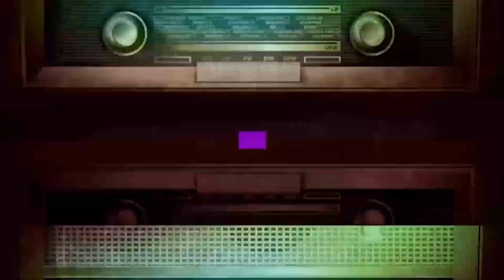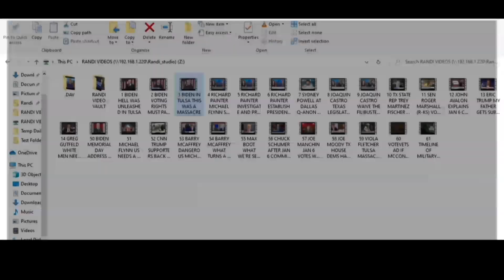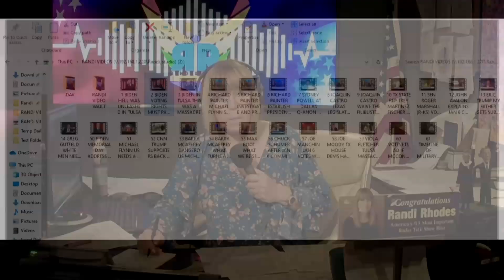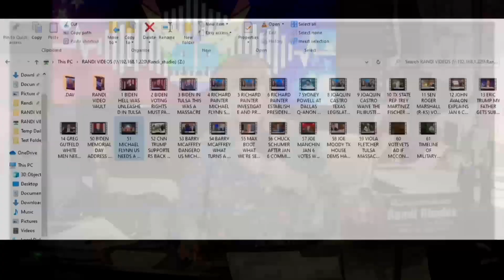RE-UPLOAD RANDI RHODES PREMIUM VIDEO FULL SHOW 6-2-21